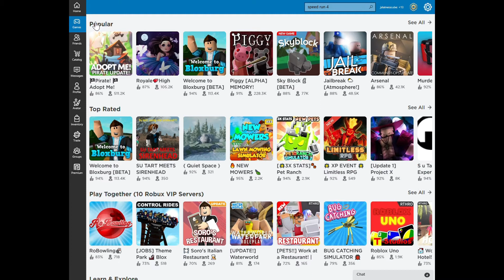Gaming With Bradley And Adam mashup - 2nd mashup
Shout outs to. Filmora 9 the best video editing app ever! That I use! filmora.wondershare.net/